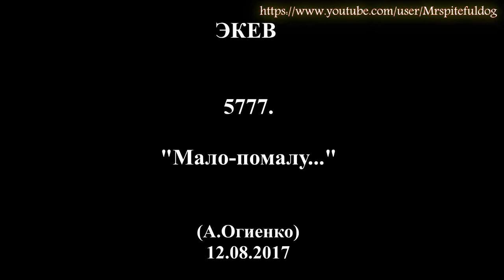«ЭКЕВ» 5777. "Мало-помалу..." А.Огиенко (12.08.2017)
Недельная Глава «ЭКЕВ» 5777. "Мало-помалу..." Комментирует А.Огиенко, старейшина мессианской общины "Бейт Шалом".